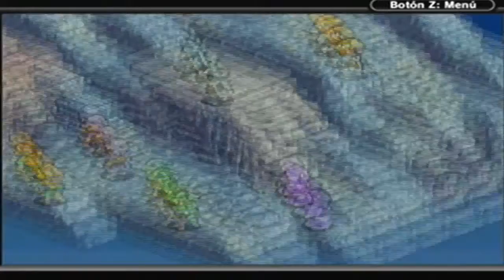Walkthrough - Final Fantasy Tactics Advance #36